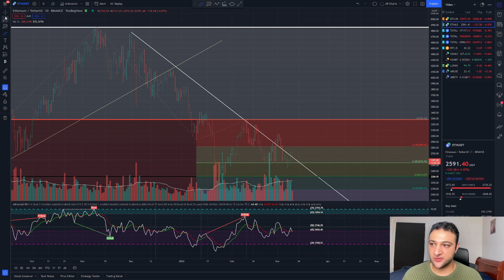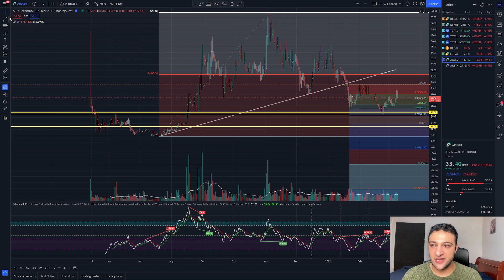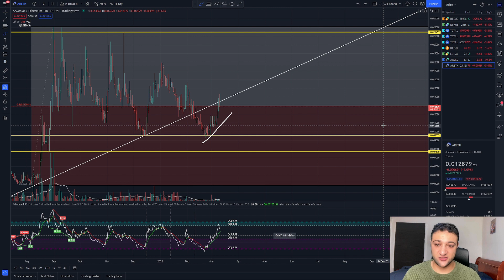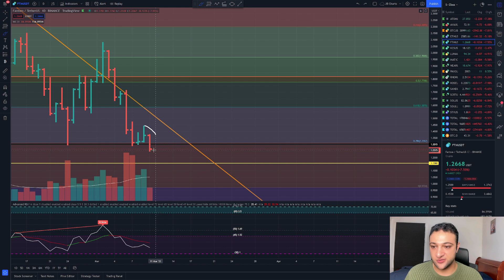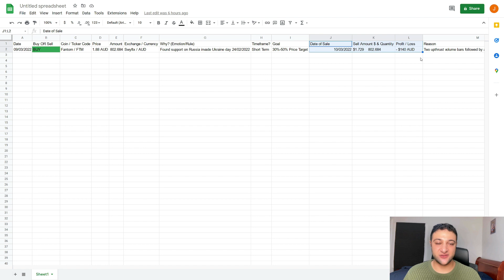Crypto Market Update | Bitcoin & Ethereum Price Prediction | 2 ALT COINS IM LOOKING AT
Crypto Crash what to buy? Bitcoin, Ethereum and the overall Cryptocurrency market has taken a hit the last few days. In this video i’ll go through which are the best crypto’s i'm looking at, and some price predictions.

About Me: Current Masters of Economics student at Monash University, working in the banking and finance industry in Australia. I’ve always had a passion for charts, finance and of course Macroeconomics. EVERY VIDEO I MAKE will be with honesty, respect and free from bias.

Crypto Market Update: 0:00
Coin 1: 5:11
Coin 2  6:30
Portfolio Update 9:53

Books recommendations for trading / Investing:

Trade your way to financial freedom - Dr Van Tharp
The science of getting rich - Wallace D Wattles
The richest man in Babylon - George S Clason
The investors quotient - Jake Bernstein